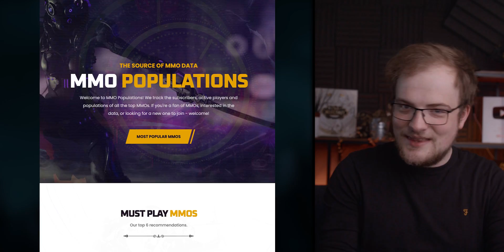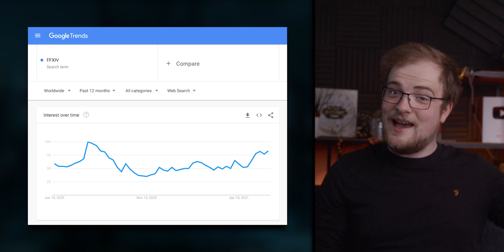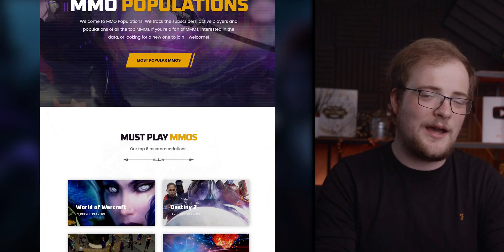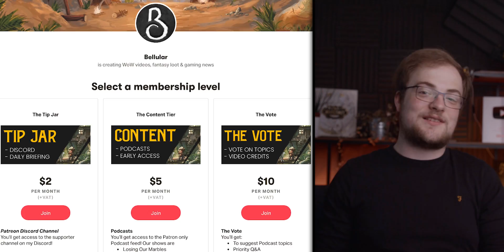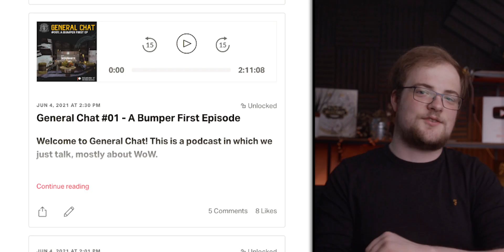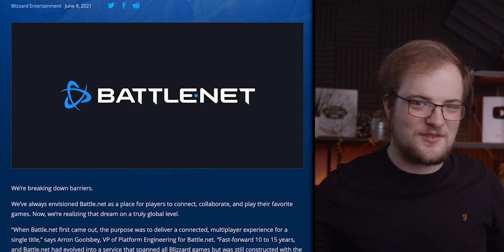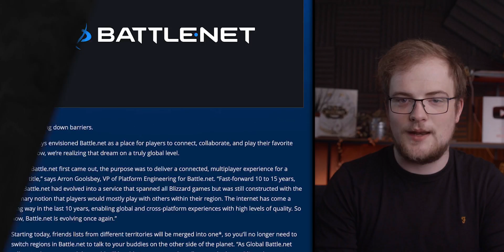Did WoW REALLY Lose The #1 Spot?, The TRUTH Of The Anduin Cinematic, PTR Fixes & Issues, & MORE!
The big spoiler-free truth behind the cinematic. The truth behind the 'WoW Beaten By FFXIV' article. PTR controversies. And a lot more!

0:00 Don't Believe The Numbers
3:50 Anduin's Going Nowhere
6:11 PTR Updates - Remake Your Legos? REEE
11:51 Lazy, Very Lazy.
13:57 'That' Tazavesh/M+ Stuff
20:20 We Got Friends In All Places